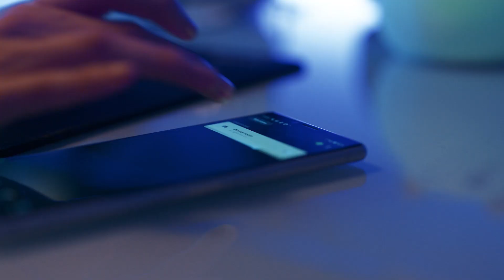Gigantti jouluelokuva 2019: Lahjoja yhteisiin hetkiin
Tänä jouluna arvokkain lahja voi olla sellainen, joka innostaa viettämään aikaa yhdessä. Kuten robotti-imuri hauskaan siivoukseen tai pelikuulokkeet kokemuksen jakamiseen. Meiltä löydät monenlaisia lahjoja yhteisiin hetkiin.

Gigantti Christmas Ad 2019: Give time together

A gift that gives time together, could be the most precious one this Christmas. Whether it’s a robotic vacuum that creates time for fun, or if it’s a gaming headset that makes you share an experience together. Give time together this Christmas – and let a thing become more than just a thing.

Kappale: Never Forget You
Artisti: Cover version by Stella Lagnefors
Alkuperäinen artisti: Zara Larsson - MNEK
Tuottaja: Pierre Riddez
Sanat: Arron Davey, Uzoeche Emenike, Zara Larsson
Julkaisijat: Sony/ATV Music Publishing Allegro (UK), Warner Chappell, TEN Publishing.